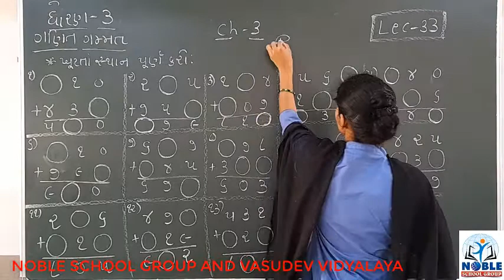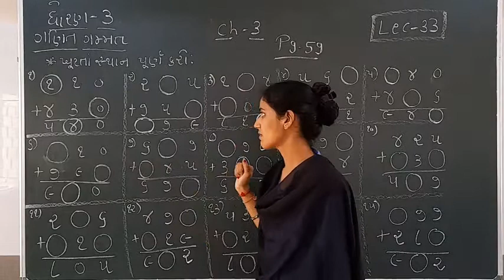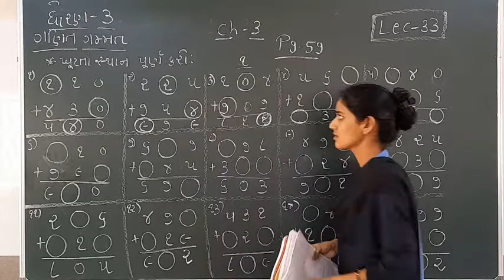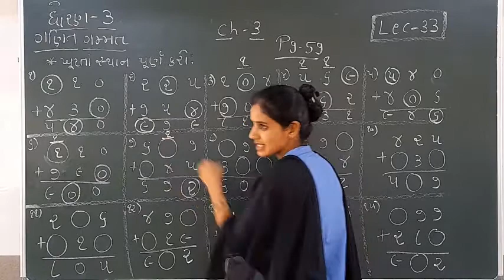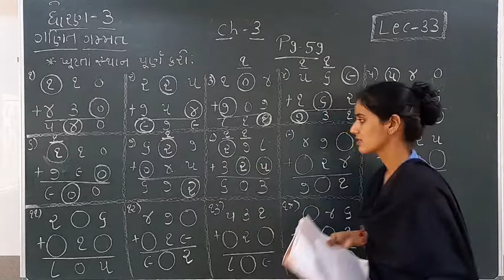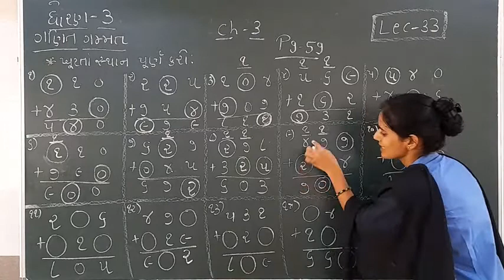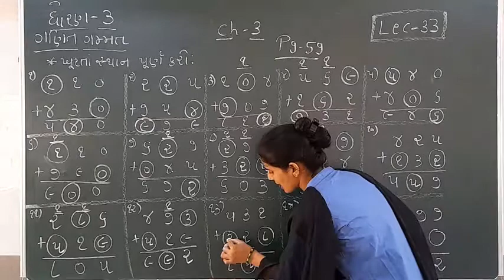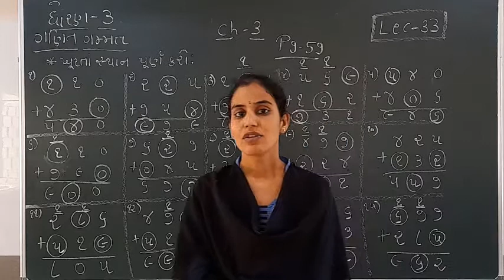STD-3 (ગણિત ગમ્મત) ) (LECTURE-33)